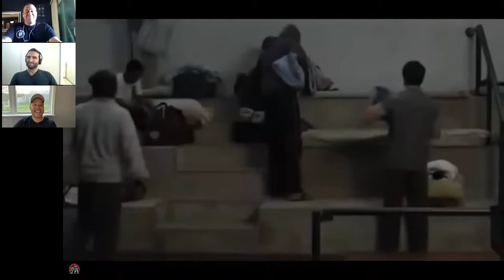Resenha sobre o filme A Grande Vitória - Com Waldomiro Perez Jr e Leonardo Xavier - Judo e Jiu-Jitsu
"Max Trombini teve uma infância humilde e conturbada. Abandonado pelo pai, ainda hoje, ele foi criado pela mãe e pelo avô, que morreu quando tinha 11 anos. Revoltado, passou a se envolver em diversas confusões em sua cidade natal, Ubatuba, e depois em Bastos, onde passou a morar. Foi a partir do aprendizado das artes marciais, em especial o judô, que ele conseguiu se estabelecer emocionalmente e construir uma carreira que fez com que se tornasse um dos principais técnicos do esporte no Brasil"